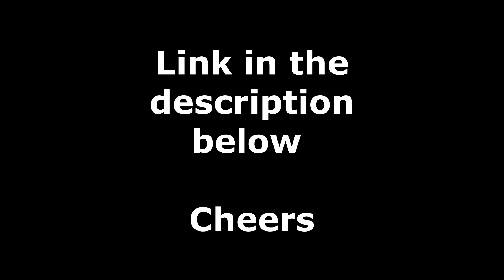Knife making ~ Making the BLACK HUNTER !!!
Hey Guys, welcome back on the workshop !